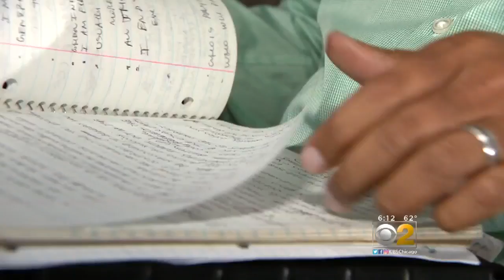Even In Death, Slain Man Still Teaching Family Valuable Life Lessons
Before Vasudevareddy Kethireddy was killed while collecting rent from tenants in Englewood, he taught his family valuable life lessons they not only will cherish, but use to help others. CBS 2's Suzanne Le Mignot reports.